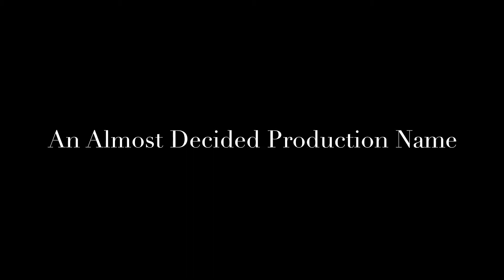DE Reading Holiday Parade 2015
Dance Expressions in the Reading Holiday Parade 2015